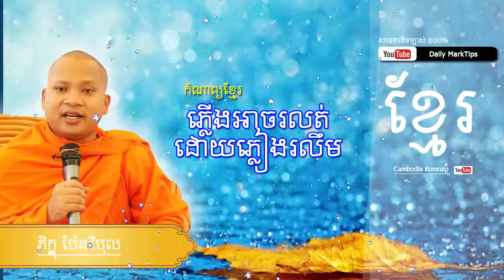Daily Komnap, Khmer Poem Collection ភ្លើងអាចរល់ដោយភ្លេងរលត់ cambodia education by daily marktips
គាំត្រកំណាព្យខ្មែរ សូមជួយចុច​ [ឡាច និង សាប់ស្រា្កយ៍]| daily marktips.

This is cambodia poem for cambodia people and all people in the world check more:
Short Cambodia Poems
Best Cambodia Poems
Famous Cambodia Poems
Cambodia Definition
Read Cambodia Poems
Long Cambodia Poems
Cambodia Articles
Cambodia Quotes
How many syllables are in Cambodia

dailymarktips,daily marktips youtube,cambodia poem 2017,smot khmer,khmer komnap collection,education,komnap khmer, កំណាព្យខ្មែរ, komnap snae,
cambodia, history, life, loss, people,
childhoodold, children, morning, olddeath, history, hope, life,angst, epic, history, introspection,